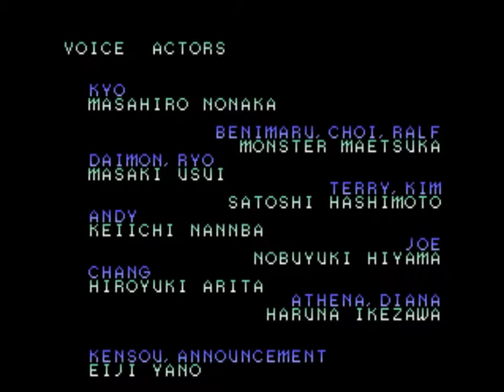[더 킹 오브 파이터즈 2002]갈기갈기 찢어주기 - 이오리 vs 루갈 20191024